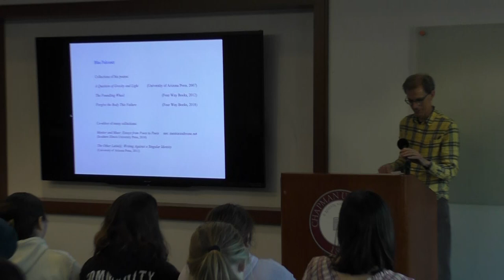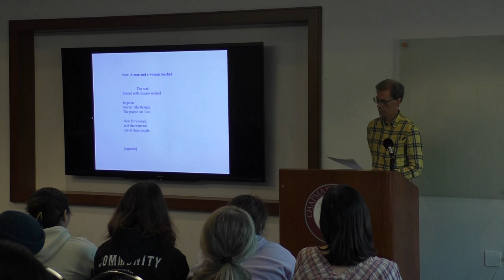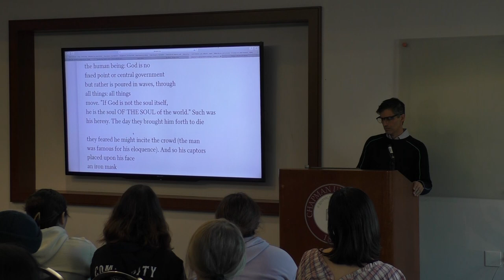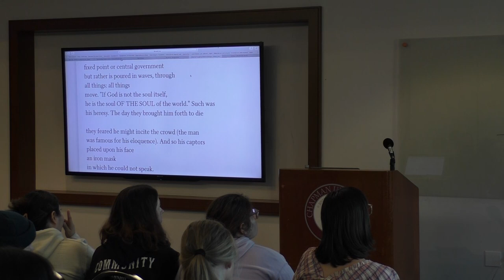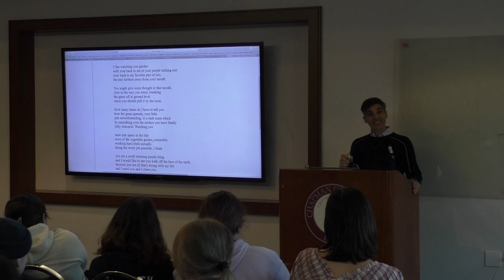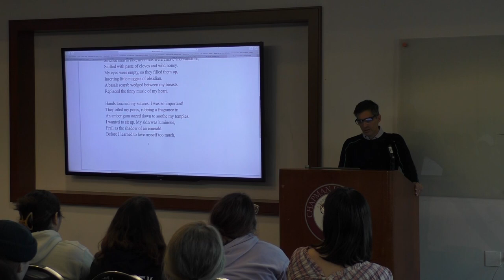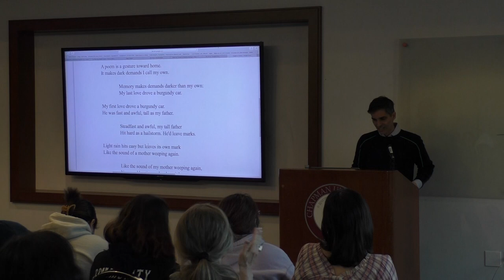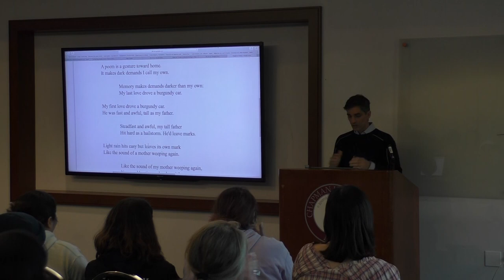Blas Falconer - Poetry Talk - Tabula Poetica 2022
Blas Falconer is the author of two essay collections and three poetry collections, including Forgive the Body This Failure (Four Way Books, 2018).

Blas has recieved a variety of awards for his work including a 2011 National Endowment for the Arts Fellowship, the Maureen Egen Writers Exchange Award from Poets & Writers, the Barthelme Fellowship, and more.

He earned his MFA from the University of Maryland and a PhD in Creative Writing & Literature from the University of Houston. Blas currently teaches in the MFA program at San Diego State University.

Join us for a poetry talk with Blas Falconer. This event was put on in part with Poets & Writers.